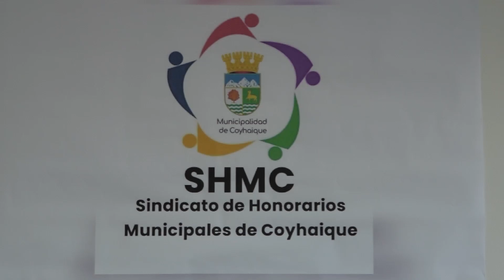Sindicato de Honorario Municipalidad de Coyhaique